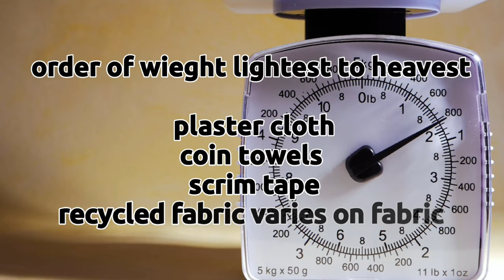what to use tried and tested ( mini crawler top coat)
how to build, we put 4 different methods of applying a top coat to your minicrawler course, though intense testing. to find out the most durable grippest and cheapest way to top coat your rc micro crawler course.

and the results and amazing